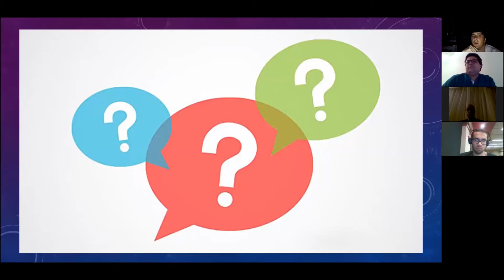Emergency Room, January 24, 2017 ANSWER #2